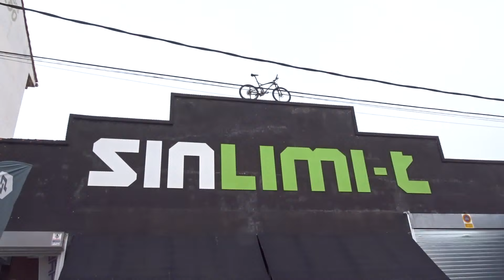Orbea Alma M-Pro 2021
Orbea Alma , el modelo XC hardtail emblemático de la firma Orbea.